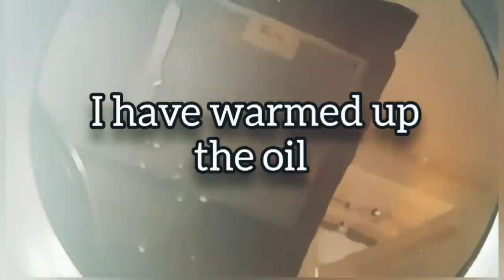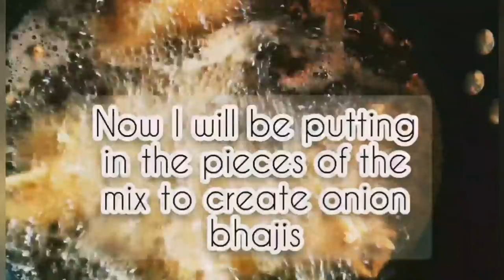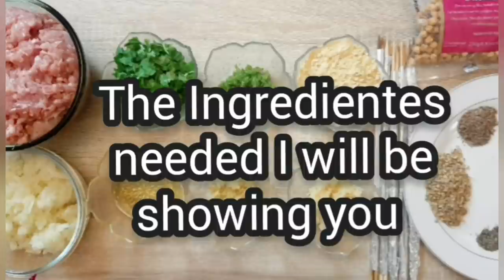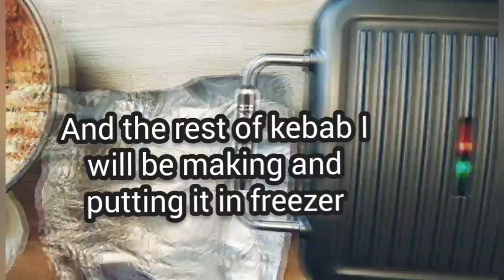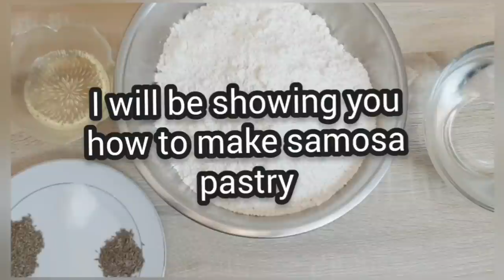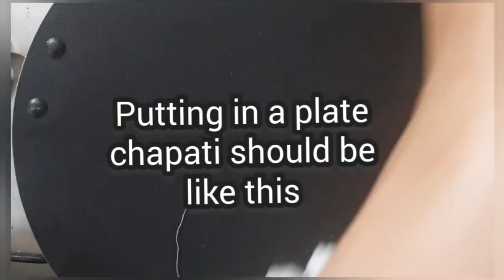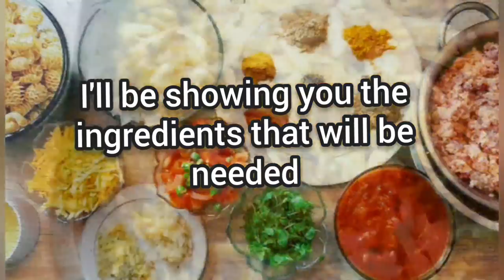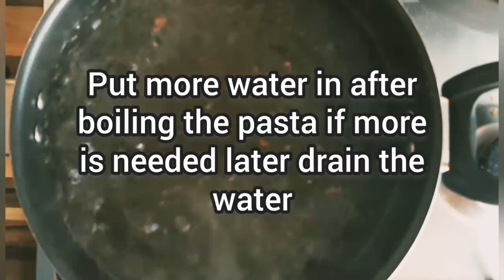14 - Food recipes | By Desi Home Recipes|Homemade Food Recipes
14 Different food recipes by desi home recipes

ingredients

Links:
Mix